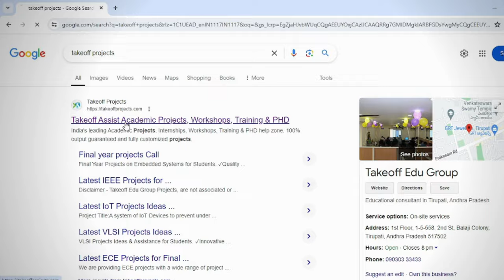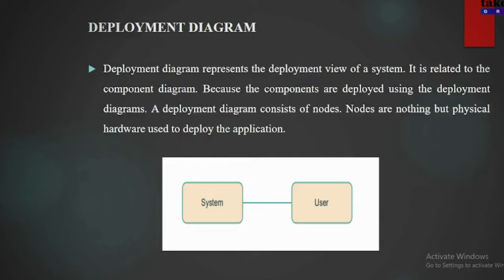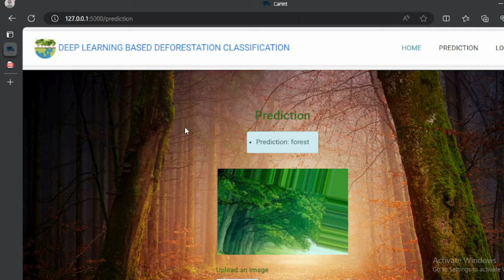DEEP LEARNING BASED DEFORESTATION CLASSIFICATION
Explore how deep learning is revolutionizing environmental conservation with this project on deforestation classification. Learn how AI models analyze satellite images to detect and classify deforested areas, helping in effective monitoring and prevention. A must-watch for AI enthusiasts and environmentalists!

*Takeoff Edu Group* provides many projects for Final-year Students. Here we furnish the best Ideas and innovative projects for all Kinds of Students (like Beginners to Advanced) based on their needs. Here we provide step-by-step instructions & better experience to help you confidently complete each project.

*Address:*
1st Floor, 1-5-558, 2nd St, Balaji Colony, Tirupati, Andhra Pradesh-517502